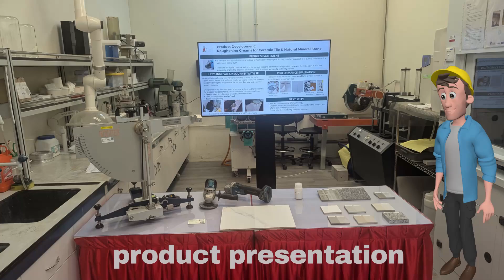ielt cream BEX Asia 2024standard format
ilet tile cream, BEX Asia 2024, new Singapore develop product.